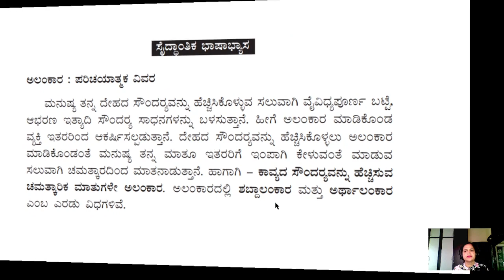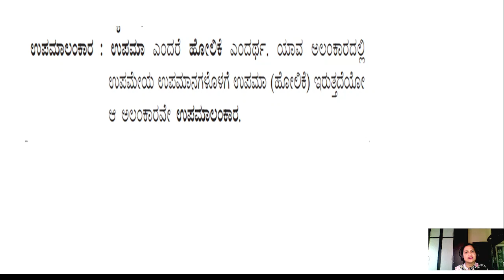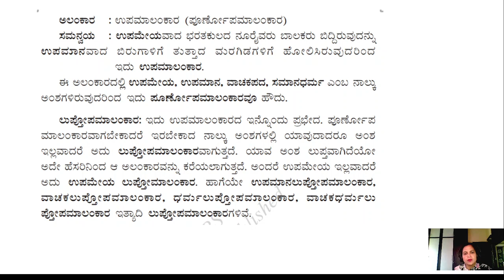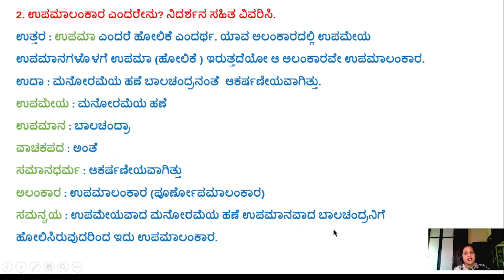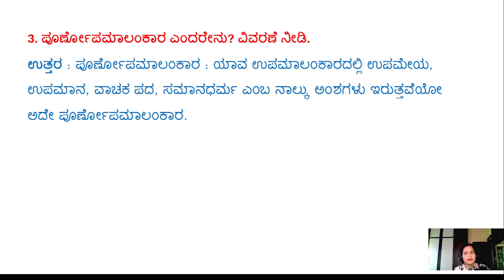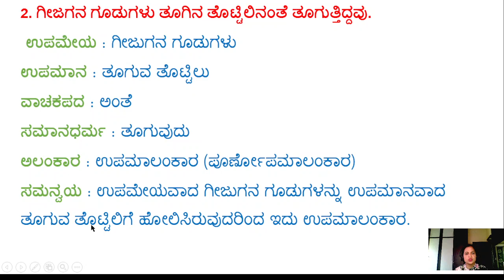೧೪ ಸೋಮೇಶ್ವರ ಶತಕ ವ್ಯಾಕರಣ ಅಲಂಕಾರ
8ನೇ ತರಗತಿ ಕನ್ನಡ notes 2022 pdf,
8ನೇ ತರಗತಿ ಕನ್ನಡ notes pdf, 8ನೇ ತರಗತಿ ಕನ್ನಡ ಪಠ್ಯಪುಸ್ತಕ pdf, 8ನೇ ತರಗತಿ ಕನ್ನಡ ಪ್ರಶ್ನೋತ್ತರಗಳು, 8ನೇ ತರಗತಿ ಕನ್ನಡ ಪದ್ಯಗಳು, ಎಂಟನೇ ತರಗತಿ ಕನ್ನಡ ಪಾಠ,8th kannada grammer,